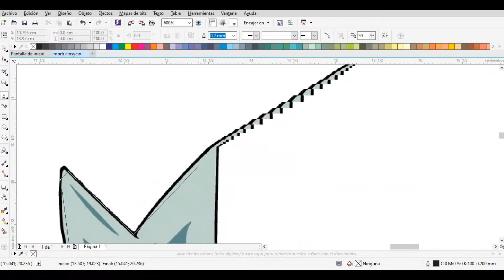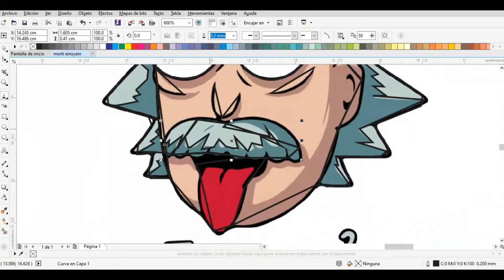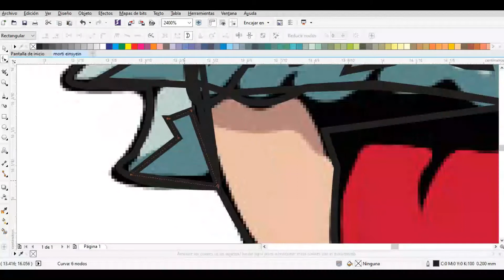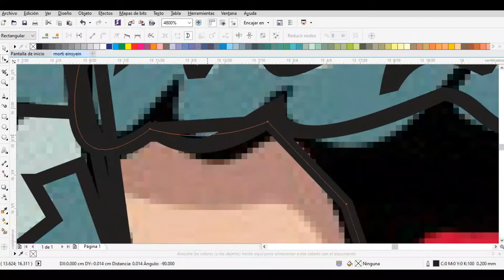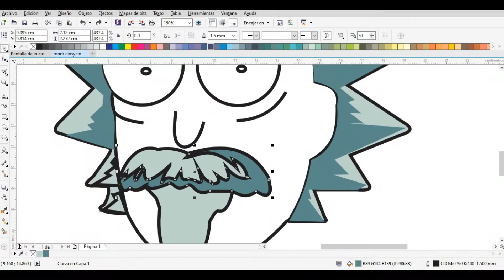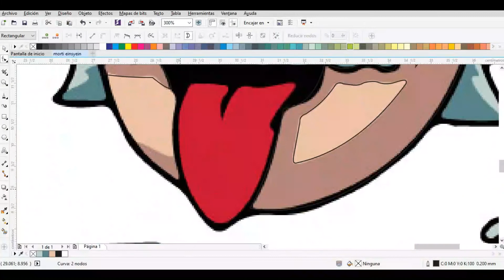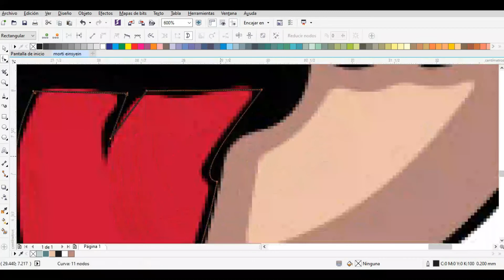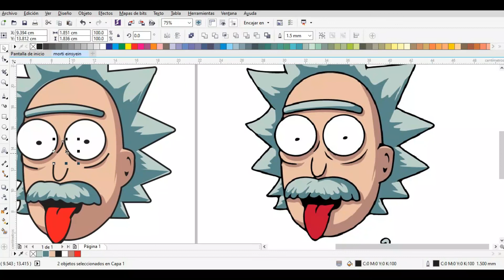RICK EINSTEIN, de rick y morty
Un nuevo video de time lapse, ahora un RICK , espero que les guste